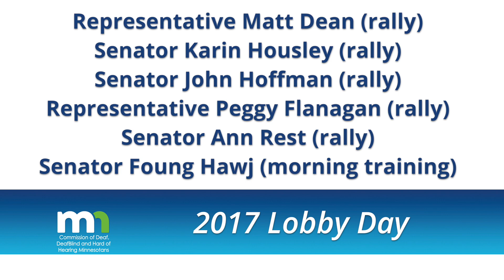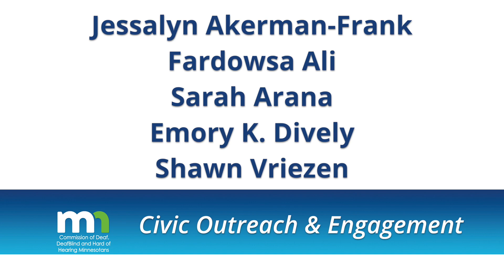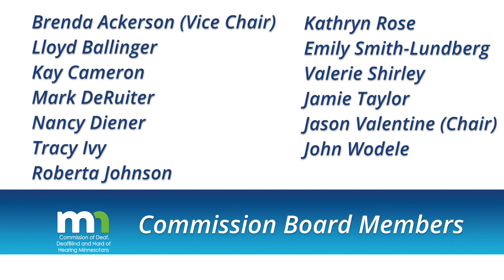MNCDHH Legislative Update - April 10, 2017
Legislative Update, April 10, 2017

There is not a lot of news to report from the legislature last week.  The House and Senate spent most of their time debating and voting on the rest of the finance bills.  They did not make changes to the pieces of the bills that we are focused on.

The legislature has a week off this week – they always take a spring break around Easter and Passover.  They will get back to work on Tuesday, April 18th.

When they return the House and Senate will assign members to sit on conference committees for each of the budget bills.  These members will negotiate with each other and with the Governor over the differences between the bills and the Governor’s original budget proposal.

Lobby Day Recap

Special thanks to everyone who helped to make Lobby Day a great success! 178 people signed up for legislative appointments with both the House and the Senate. Because you met with your legislators and explained why funding for deaf, deafblind and hard of hearing programs are important, it made a big difference! Thank you so much.

An estimated 300-400 people were present at the rally and awards ceremony. What a great number!

Thank you to the legislators who met with constituents and attended the rally and awards ceremony as well as the “How to Meet with Your Legislators” trainings. The legislators who attended Lobby Day are:
Representative Matt Dean (rally)
Senator Karin Housley (rally)
Senator John Hoffman (rally)
Representative Peggy Flanagan (rally)
Senator Ann Rest (rally)
Senator Foung Hawj (morning training)

Thank you to the organizations involved with planning Lobby Day. They are:
CSD Minnesota
Deaf and Hard of Hearing Role Model Program, the Deaf Mentor Family Program, Minnesota Employment Center, and Minnesota Hands & Voices of Lifetrack Resources
DeafBlind Services of Minnesota
Hearing Loss Association of America – Twin Cities
Keystone Interpreting Solutions (KIS)
Metro Deaf School
Minnesota Association of Deaf Citizens
Minnesota Deaf Muslim Community
Minnesota DeafBlind Association
Minnesota Registry of Interpreters for the Deaf (MRID)
Minnesota State Academies
St. Paul & Minneapolis Black Deaf Advocates

Thank you to our Civic Outreach and Engagement Specialists
Jessalyn Akerman-Frank, Fardowsa Ali, Sarah Arana, Emory K. Dively, and Shawn Vriezen.

Thank you to event coordinator AJ Herculeidez who kept us organized and going.

Special thanks to our amazing volunteers. We could not have done this without you.
Special thanks to Melissa Jane Kielbus of Copper & Water, Jonathan Ainsworth, and Ryan Johnson for their photography and videography. We will distribute their photos and videos soon!

And thank you to our board
Brenda Ackerson (Vice Chair), Lloyd Ballinger, Kay Cameron, Mark DeRuiter, Nancy Diener, Tracy Ivy, Roberta Johnson, Kathryn Rose, Emily Smith-Lundberg, Valerie Shirley, Jamie Taylor, Jason Valentine (Chair), and John Wodele. You are our fearless leaders.